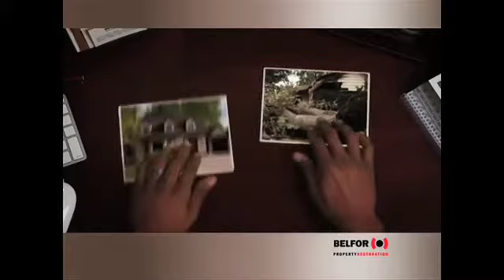Pre road trip comments from Schemmer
Attack defenceman Thomas Schemitsch talks about the team's momentum from their previous win and where the team is at the 20 game mark of the season.